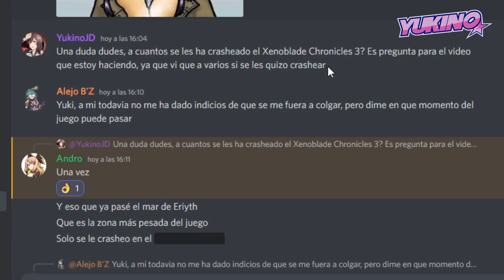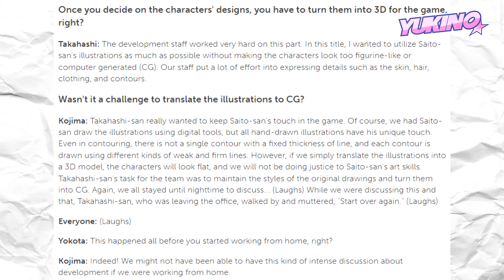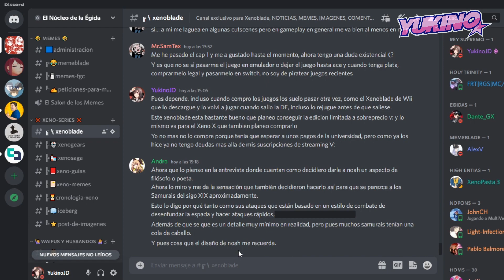Una CARTA DE AMOR a la XENO SERIES | Xenoblade Chronicles 3 (OPINIÓN SIN SPOILERS)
Después de meses de espera, por fin tuvimos la oportunidad de completar Xenoblade Chronicles 3. En esta ocasión vamos a hablar sobre los detalles generales del juego, obviando los temas de la historia ya que requieren su propio video.

Esta opinión solo abarcara aspectos técnicos como los gráficos, el rendimiento, gameplay y novedades frente a la Xeno Series. Por ende, no se hablara de la historia ni de sus personajes a grandes rasgos, ya que además de que he prometido reservar estos temas hasta Octubre, este video podría incluso extenderse a los 40 minutos.

Disfruta de una opinión de un fan de la Xeno Series que te contara su experiencia tras casi 100 horas de juegos y de haberlo completado su campaña principal.